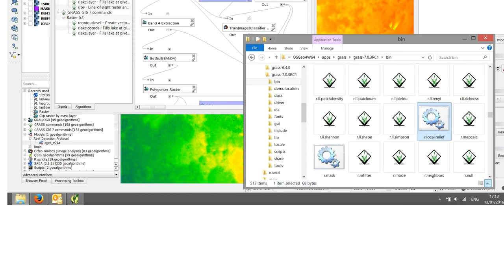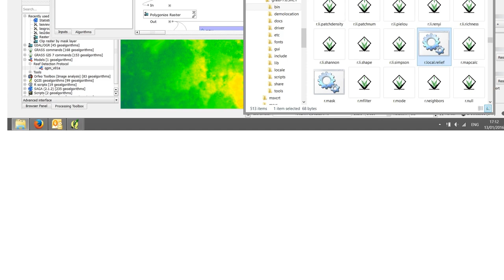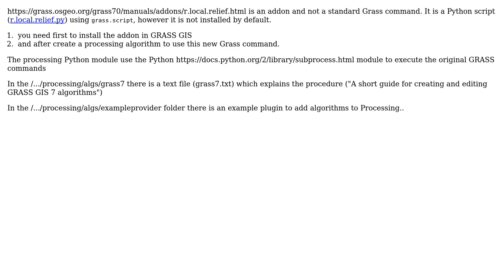GIS: How can I add r.local.relief to the QGIS Processing Toolbox?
With thanks & praise to God, and with thanks to the many people who have made this project possible! | Content (except music & images) licensed under CC BY-SA | Music | Images & others | With thanks to user Renata Dis user PolyGeo user markusN user gene and the Stack Exchange Network Trademarks are property of their respective owners. You are responsible for your own actions.